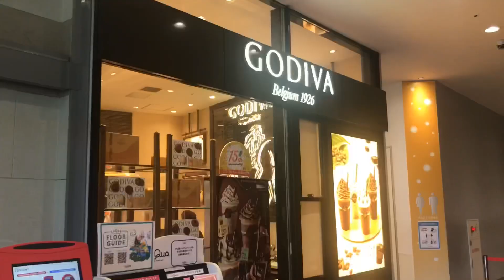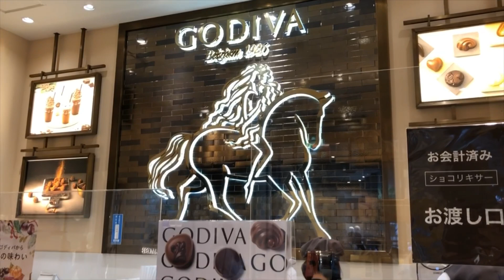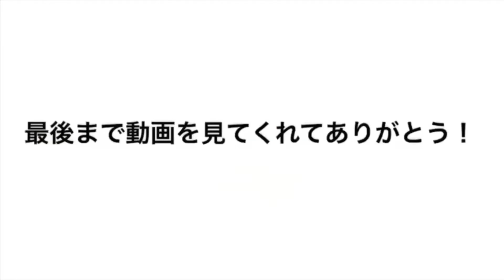ふーみん桜の会べべと脂質糖質摂ってきた (笑う浪人生/東大受験さんとコラボ)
顔よし頭よし歌えて踊れる嫉妬の的とコラボしてきました、私はレーニンの元にくだろうとおもいます。